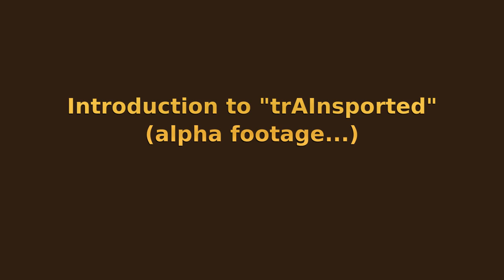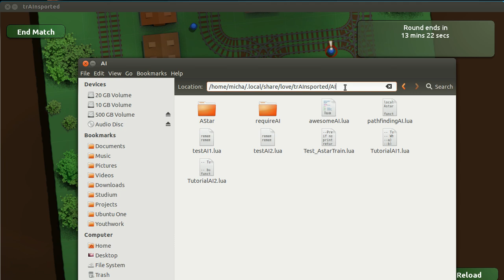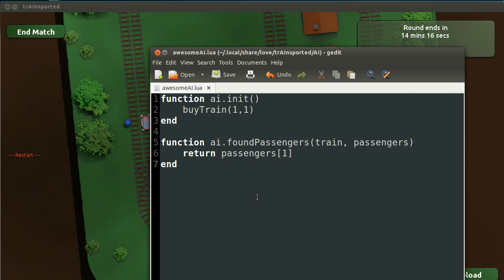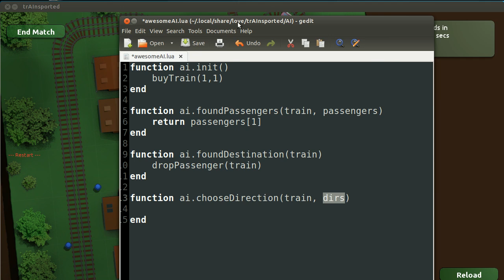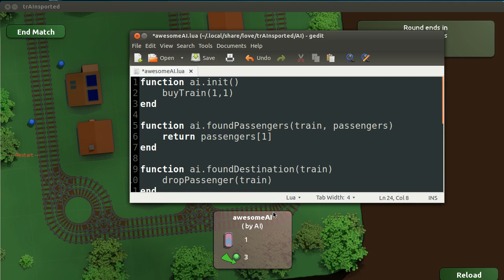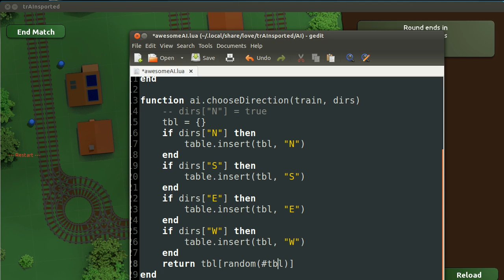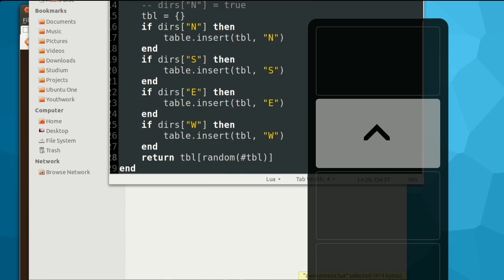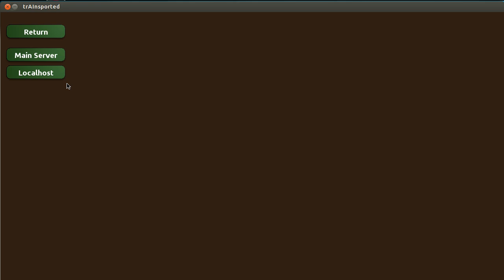TrAInsported: Introduction and Tutorial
Short intro to the game trAInsported.
Game is open-source and created using the awesome Löve2D engine.
Runs on Linux, Mac and Win.

If there are errors, run the game using the Löve2D Engine
and scroll down to "Running Games". If you start with the --console option, you'll see the error messages printed to the console... please report if anything doesn't work!